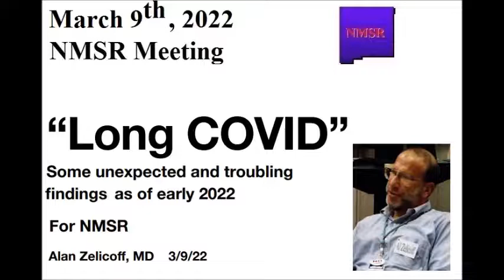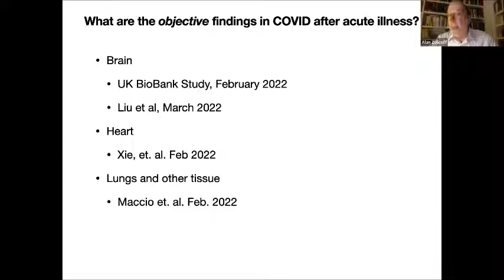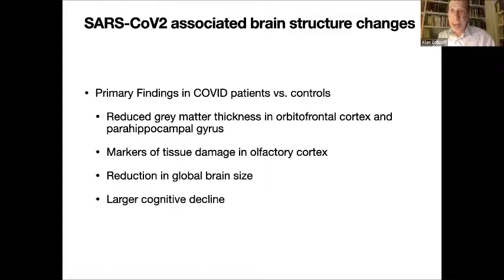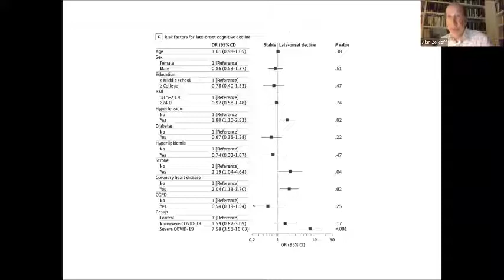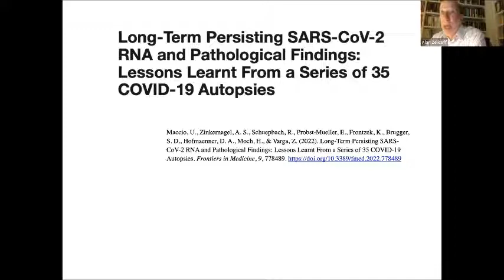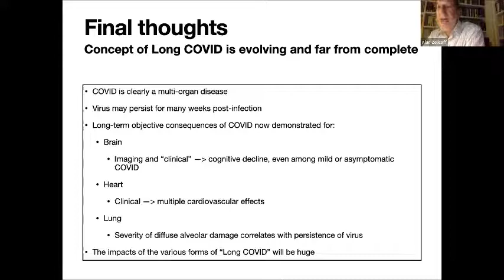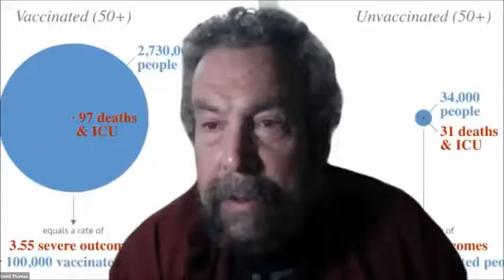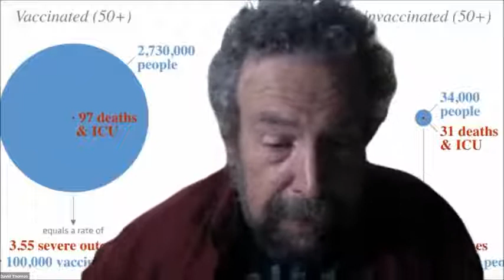NMSR Meeting March 2022 Al Zelicoff on Long COVID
NMSR March 9th Meeting
Al Zelicoff, "Long COVID - Some recent, unexpected, and troubling findings"

Five-time NMSR speaker Al Zelicoff will grace us with a Covid-19 Update. Al, formerly at Sandia, is a renowned expert on physics, medicine, biological weapons, pandemics, and more.